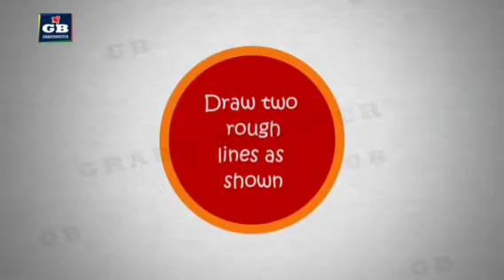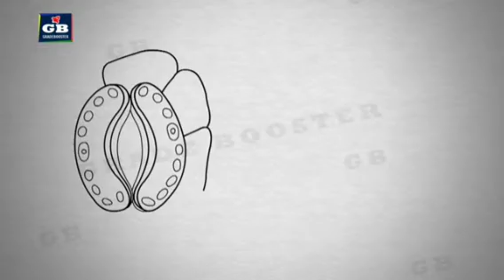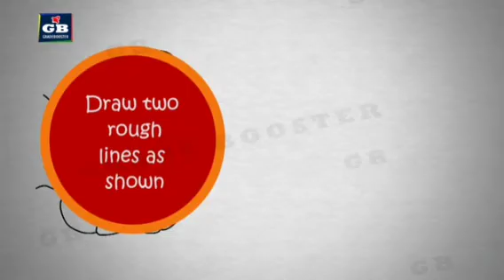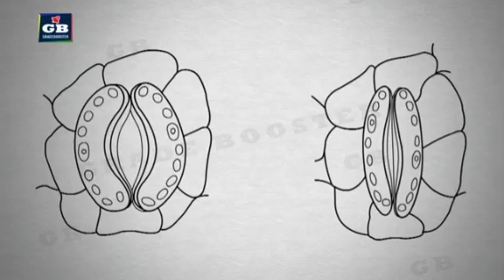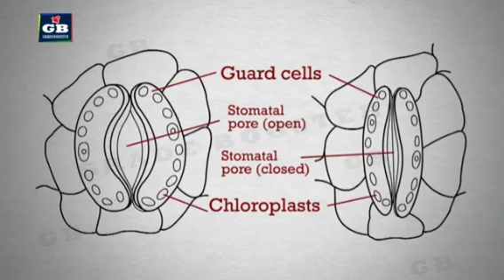SSLC Annuval Exam||Stomata Diagram||ಪತ್ರ ರಂಧ್ರಗಳನ್ನು ಚಿತ್ರವನ್ನು ಸುಲಭವಾಗಿ ತೆಗೆಯುವ ವಿಧಾನ||2023